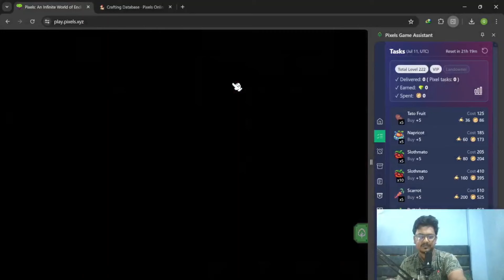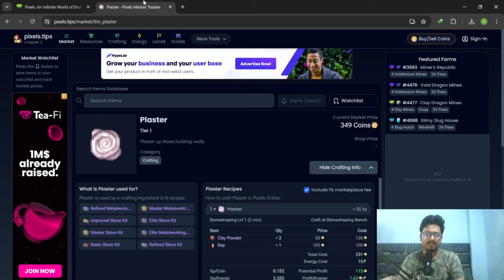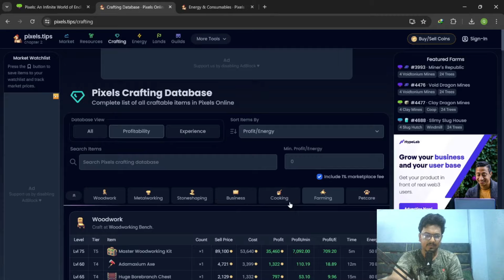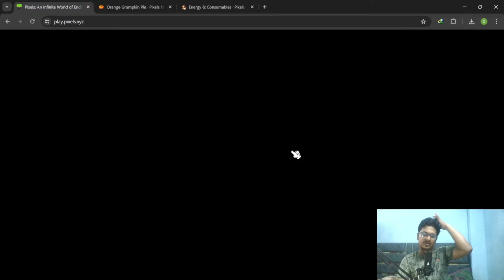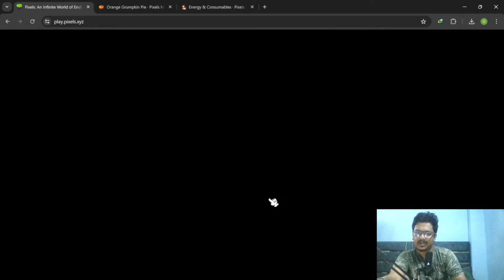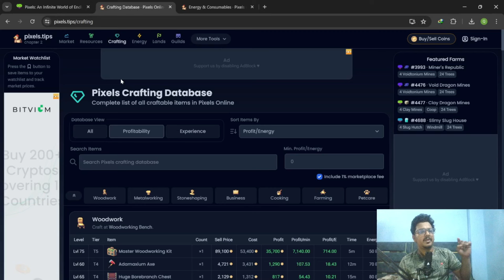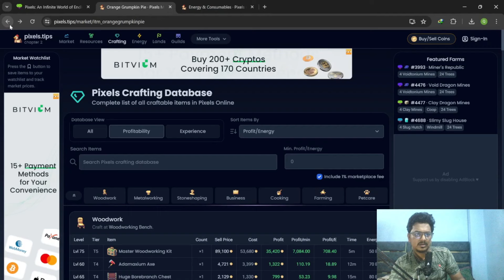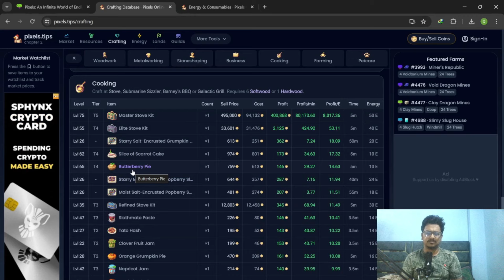Pixels Chapter 2- Generate More Coins - Pixels Gameplay- In हिंदी